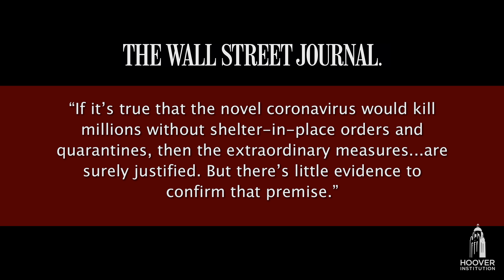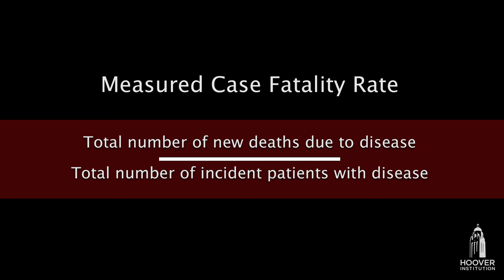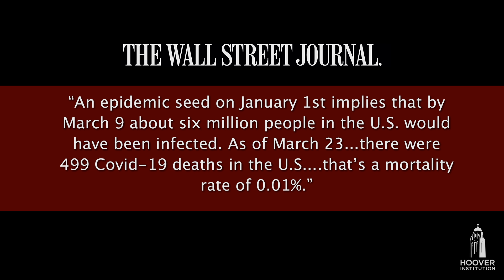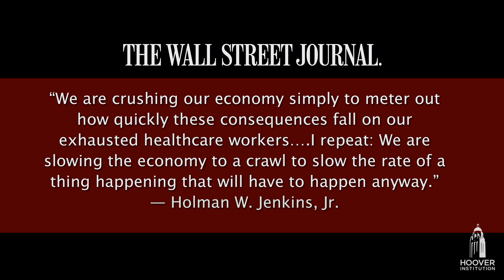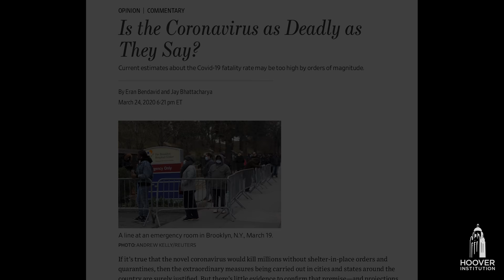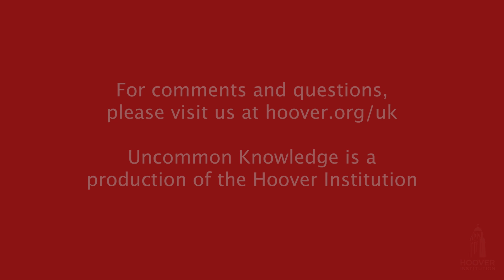Questioning Conventional Wisdom in the COVID-19 Crisis, with Dr. Jay Bhattacharya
Dr. Jay Bhattacharya is a professor of medicine at Stanford University. He is a research associate at the National Bureau of Economic Research and a senior fellow at both the Stanford Institute for Economic Policy Research and the Stanford Freeman Spogli Institute. His March 24, 2020, article in the Wall Street Journal questions the premise that “coronavirus would kill millions without shelter-in-place orders and quarantines.” In the article he suggests that “there’s little evidence to confirm that premise—and projections of the death toll could plausibly be orders of magnitude too high.” In this edition of Uncommon Knowledge with Peter Robinson we asked Dr. Bhattacharya to defend that statement and describe to us how he arrived at this conclusion. We get into the details of his research, which used data collected from hotspots around the world and his background as a doctor, a medical researcher, and an economist. It’s not popular right now to question conventional wisdom on sheltering in place, but Dr. Bhattacharya makes a strong case for challenging it, based in economics and science.